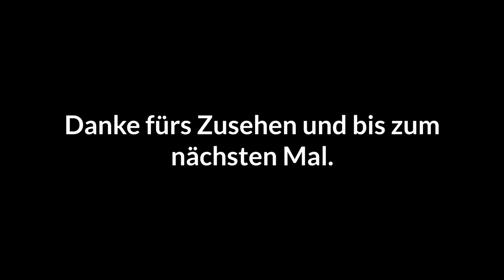Massenpanik am münchner Hauptbahnhof! | How to Emergency 2016 (Tutorial) #02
Emergency ist ein Spiel, das auf diesem Kanal eine lange Tradition hat. Und da auch wir mal Anfänger in dem Spiel waren, möchten wir anderen Spielern mit dieser Tutorial-Reihe nahe bringen, wie man die unterschiedlichsten Großeinsaätze bewältigen kann.